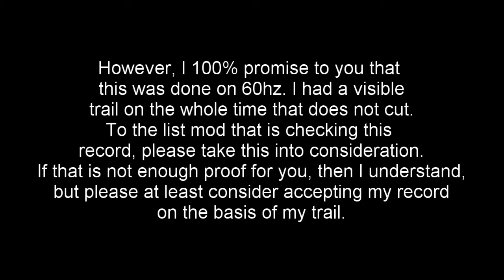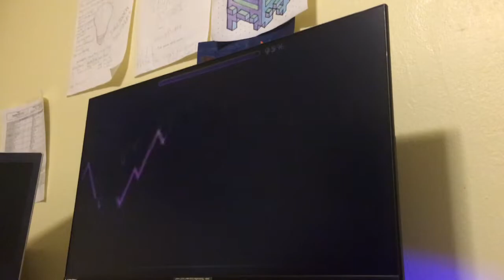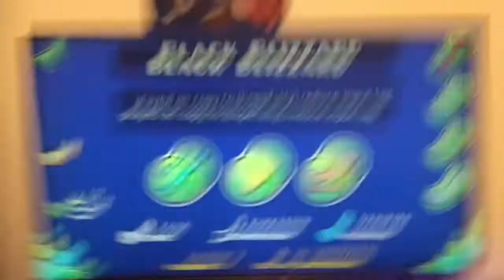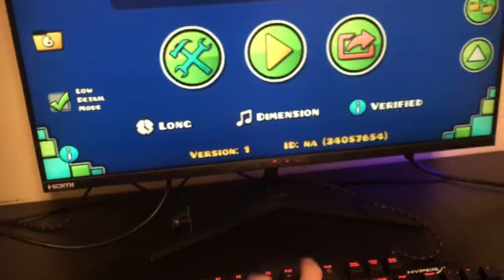[60hz] Black Blizzard by KrmaL (Extreme Trash) (full vid later)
What. The Fuck. Just Happened. These are the words that are constantly running through my mind right now. This completion came totally out of nowhere. I was doing pretty bad today and this was only like my 4th attempt at the drop today (41st overall) and I just went and fluked it from 74. That's right, 74. Which means I fluked the cancer orbs at 86-87, and the notorious last cave that has even bested the likes of Bradenbowl, bigthunder556, and kkbleeblob. And here I am, just fluking it. what the fuck.

ok that's enough about that. About the level itself: it's not bad, but I had a horrible time with it. Firstly, I made a mistake picking this directly after ABP; ABP is wave based, so it doesn't help with this at all. Also, I did too many runs, so I wasted a lot of time (63-100x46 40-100x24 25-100x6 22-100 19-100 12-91). Third, I had a really unhealthy mindset for the first couple months, so that didn't help.

but that's all behind me now. because i did it. god, i remember the first time i saw this level like it was yesterday: it was august 2017 and I was brand new at this game, and I saw @Luqualizer beating it. i never thought i would do it, but here we are. wow.

-ryan9328

Level Info:
Name: Black Blizzard
Creator: KrmaL
attempts: 70,489 (including 28k old)

shit took 4 months smh